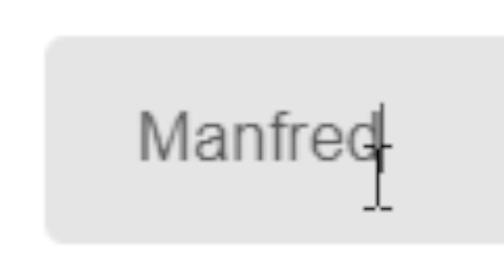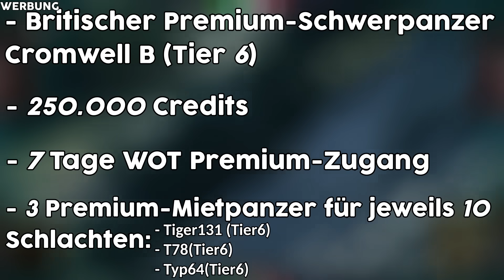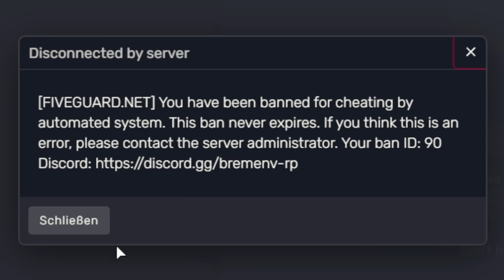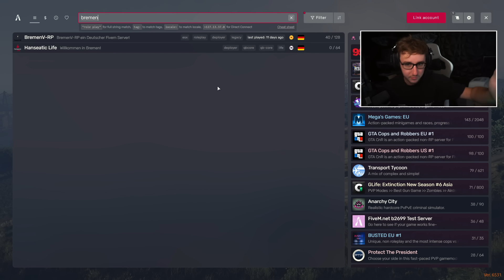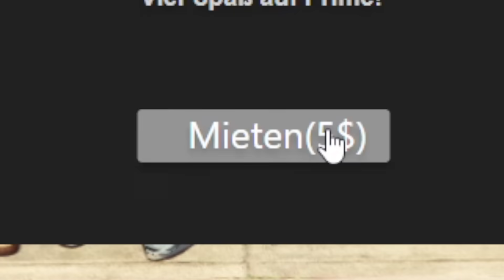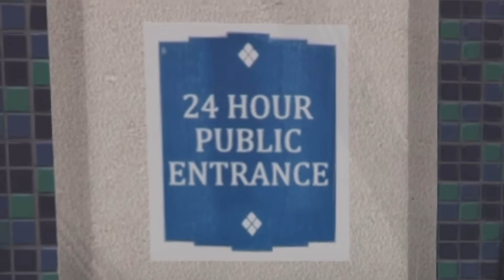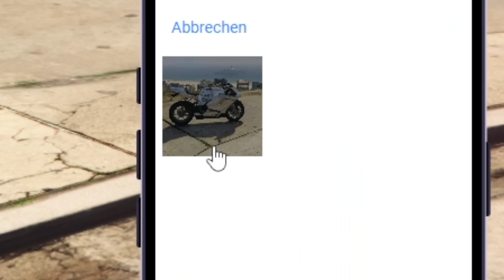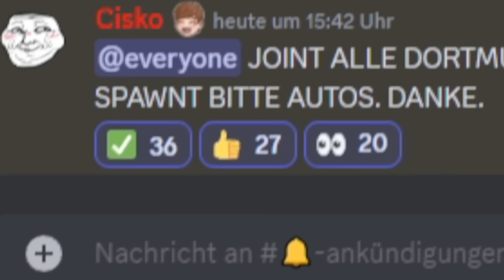CRINGE EINREISE IN GTA RP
Und nimm mit einem riesigen Willkommenspaket an fantastischen
Panzerschlachten teil. Darin enthalten:

- Britischer Premium-Schwerpanzer CromwellB (Tier 6)
- 250.000 Credits
- 7 Tage WOT Premium-Zugang

- 3 Premium-Mietpanzer für jeweils 10
Schlachten:
- Tiger 131 (Tier 6)
- T78 (Tier 6)
- Typ 64 (Tier 6)